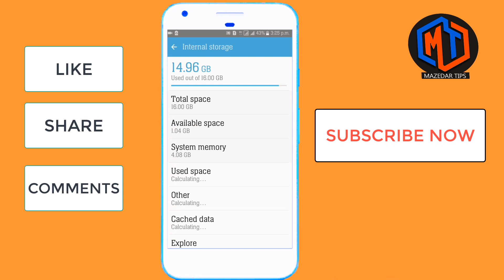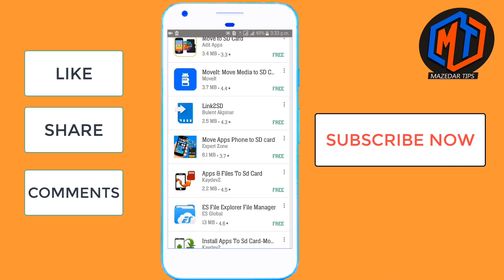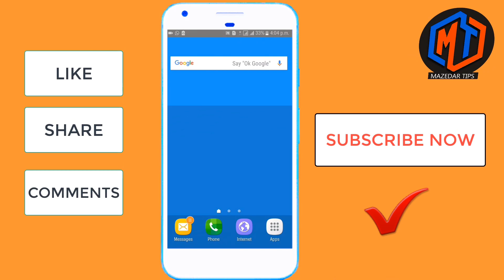How to Solve Mobile Hang problem ? Smart Phone Hang Problem thik kaise kare